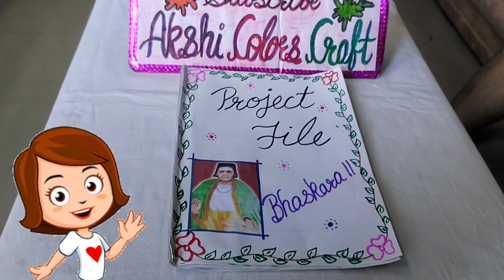maths project file/bhaskara ll project file/bhaskara ll biography/maths file/@AkshiColorscraft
Hello friends,
Friends, if anyone wants to write project file by me on any topic please comment .

share & support